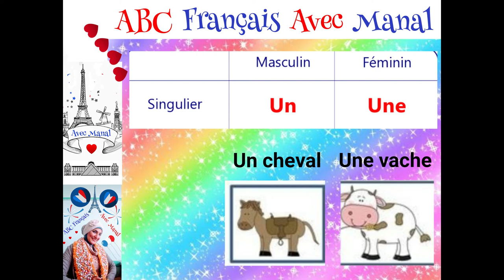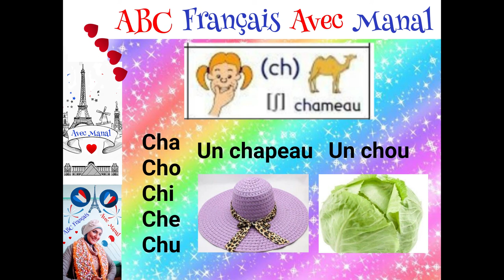le son ch صوت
شرح صوت ch مع كلمات والشكل الصوتي